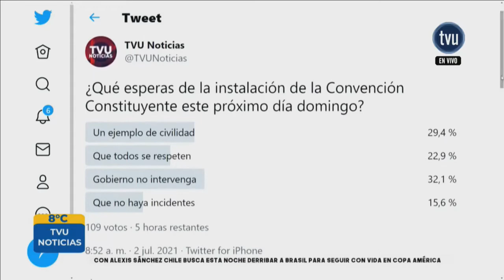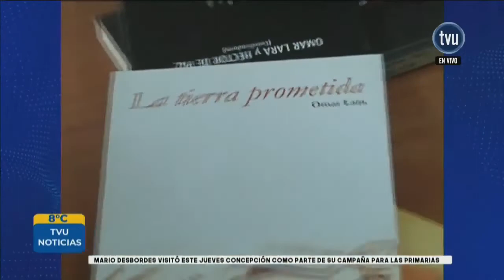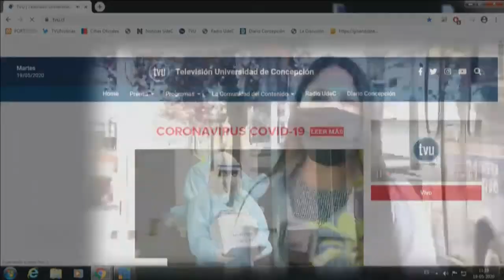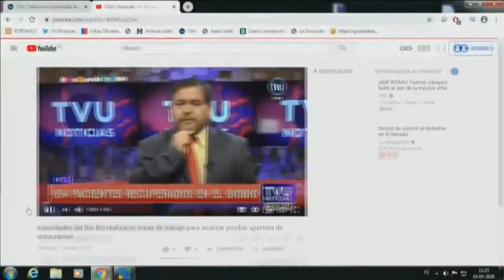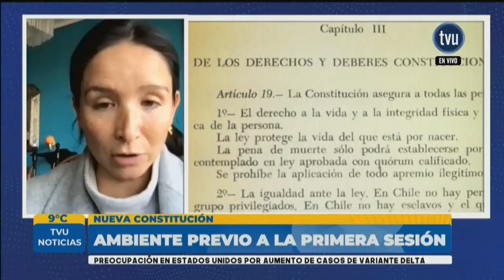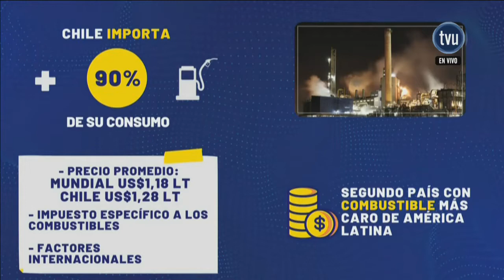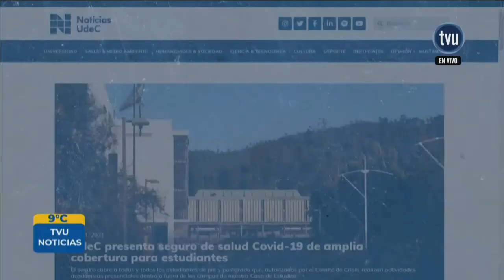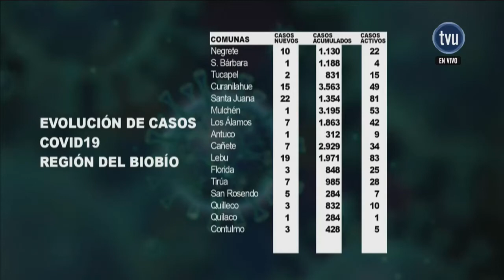TVU Noticias - 2 de julio 2021